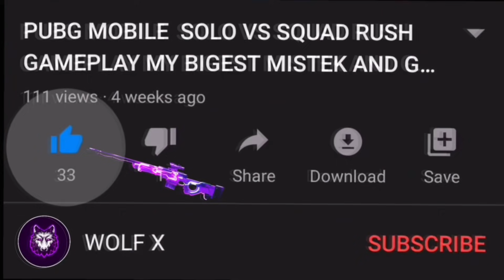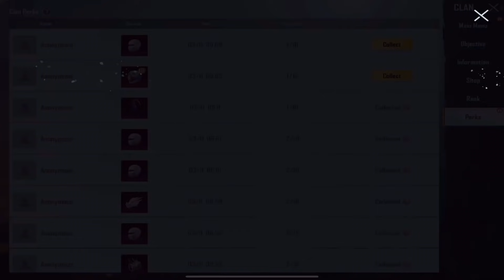416 Donkatsu Medal Crate Opening | Pubg Kr Version New Supply Crate Opening